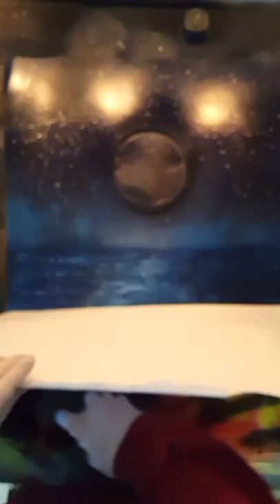Spray paint coral reef time-lapse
Blurry (didn't realize) time-lapse of me doing a moonlit coral reef with jelly fish spray paint piece on 22x24 inch poster board. Find finished pics on my Instagram @art_by_clarke